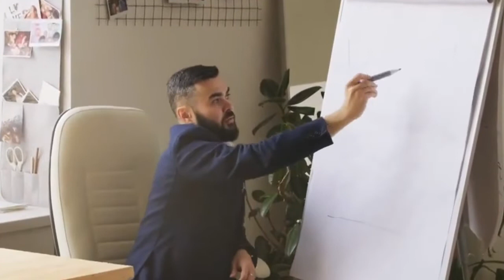No Copyright free Stock Video Conference Call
Download video No Copyright free Stock video Conference Call. This is a compilation of no copyright free videos from different sources to help content creators.